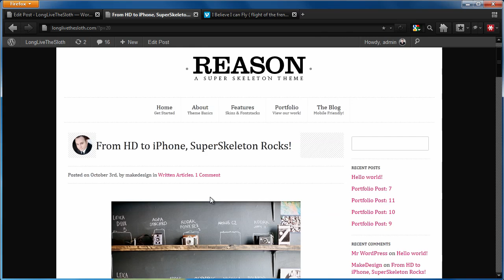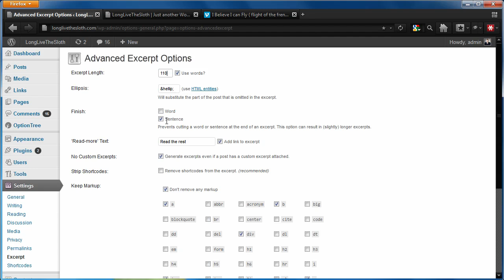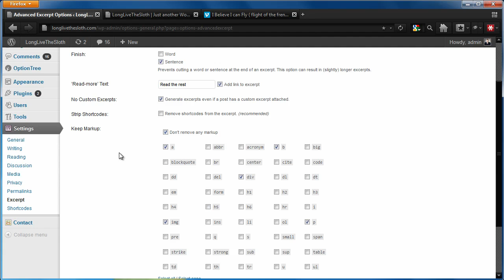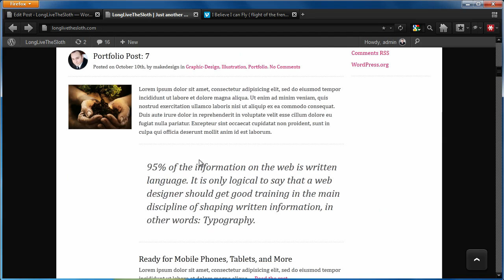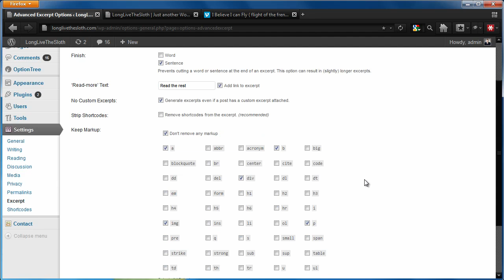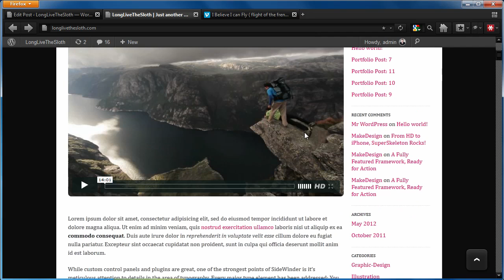Customizing Your Excerpts In WordPress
In this video tutorial we are going show you how to take control of your excerpts for you posts and blog pages using the Advanced Excerpt Plugin. Using this WordPress plugin will give you the ability to add styles, links, and even video to your excerpts!